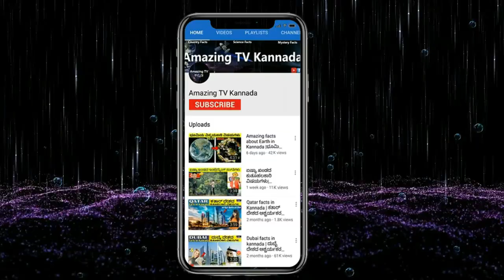Amazing facts about Chile in Kannada | Santiago | South America | ಚಿಲಿ ಇದೊಂದು ಅದ್ಭುತ ರಾಷ್ಟ್ರ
Facts about Chile in Kannada.
Chile interesting facts in Kannada.
Amazing and interesting facts about Chile.
Top 10 facts about Chile.
Knowledge about Chile nation in Kannada.
Rare facts about Chile in Kannada.
Country facts in Kannada.
Nation facts in Kannada.
Chile population. Currency. Chile peso.

Free Background Music
Google+ - goo.gl/TybZuK
Kuba Te